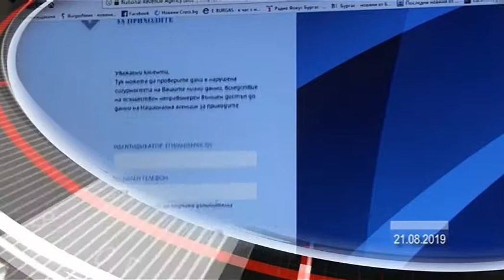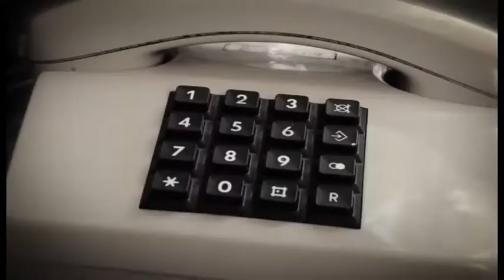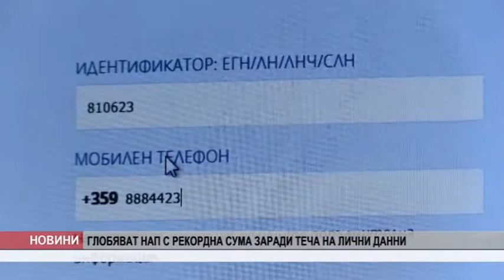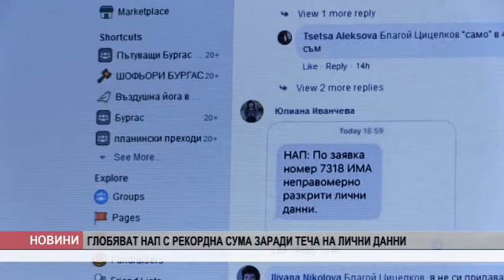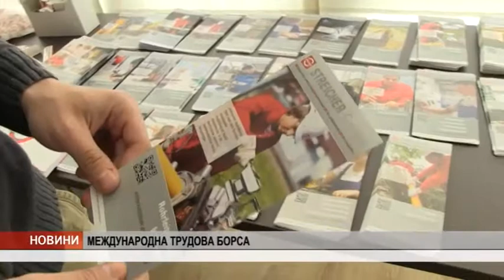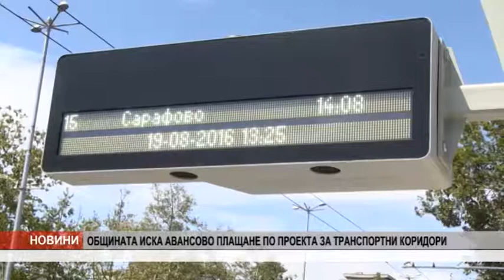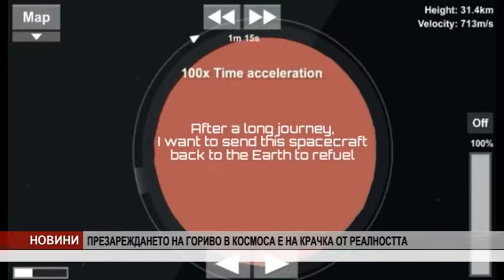VE4ERNI NOVINI 21 08 19